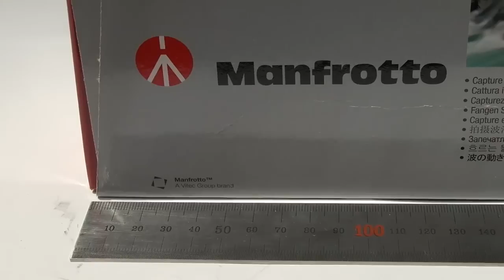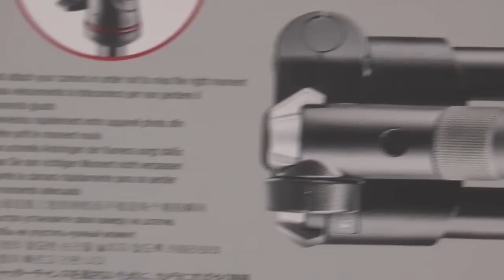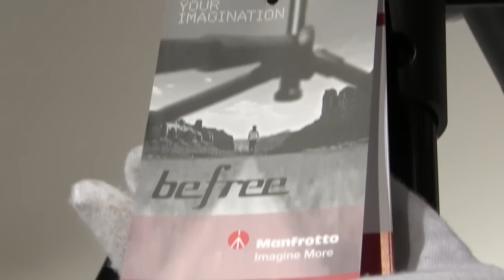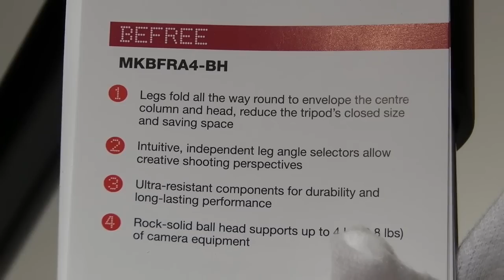[Review]Manfrotto Mkbfra4 BH Befree Ball Head Kit Lightweight Tripod Dedicated To Photographers